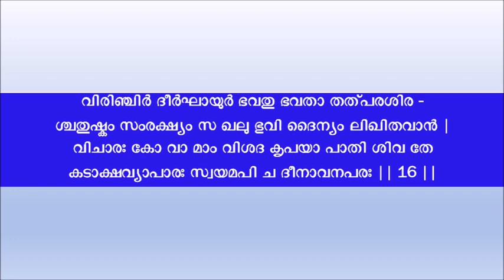Sivanandalahari-16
Sri Sankaracharya Virachitham

By Saritha Maheswaran KP